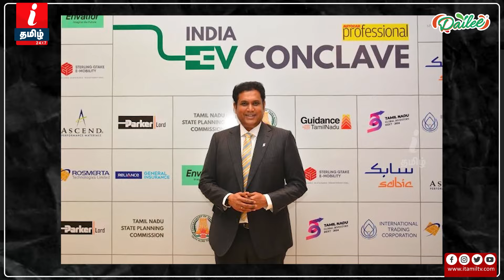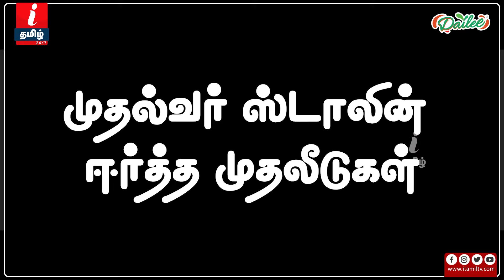முதல்வர் கொண்டு வந்த ₹1,00,00,00,00,00,000 கோடி முதலீடுகள் எங்கே? | அதிரவைக்கும் பின்னணி!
முதல்வர்  கொண்டு வந்த ₹1,00,00,00,00,00,000 கோடி முதலீடுகள் எங்கே? | அதிரவைக்கும் பின்னணி! | I Tamil News